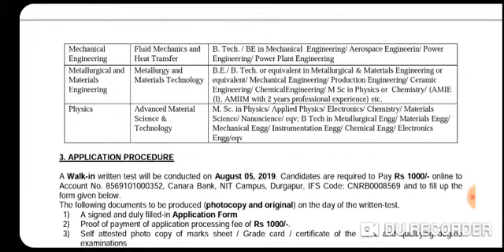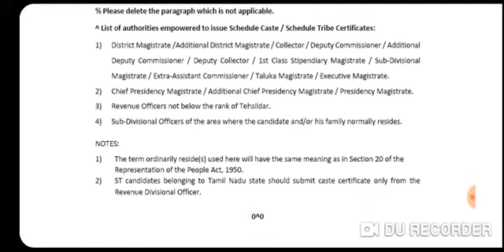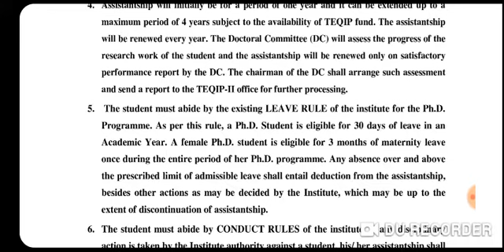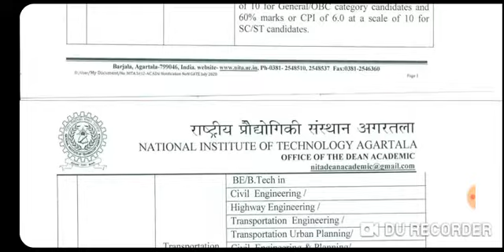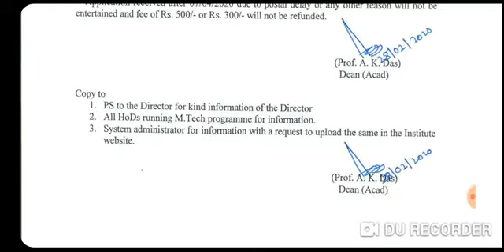NIT | M-Tech | Admission | Without GATE | MS Admission | No GATE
NO GATE Admission in NIT